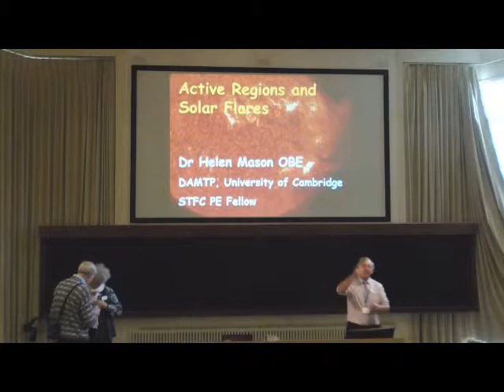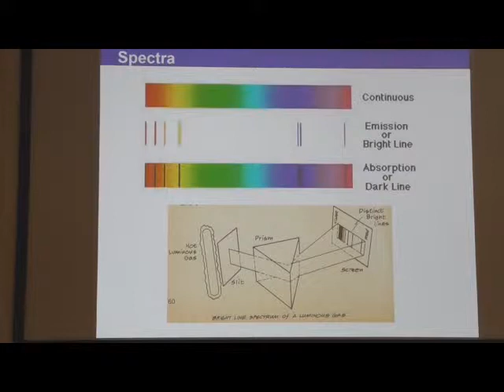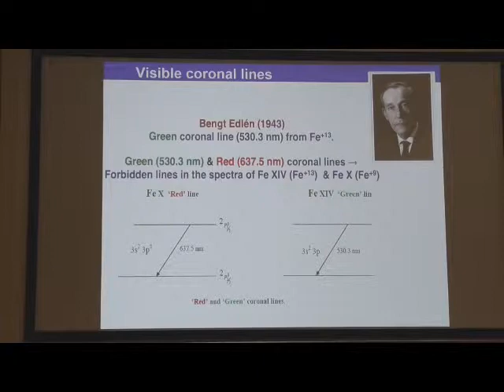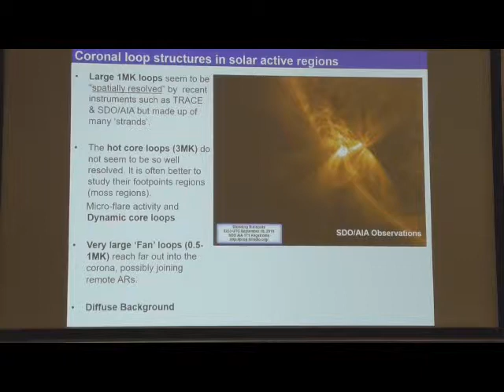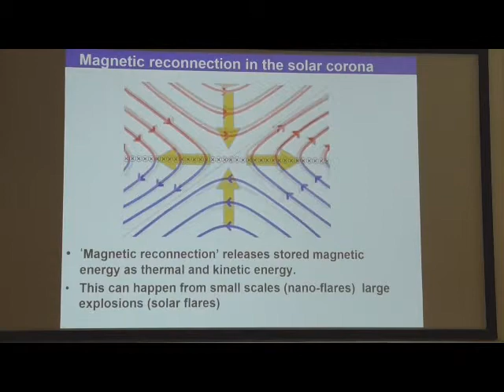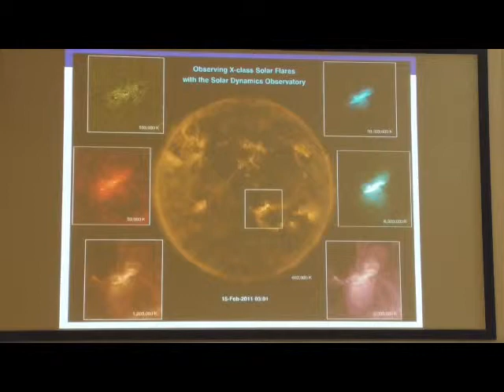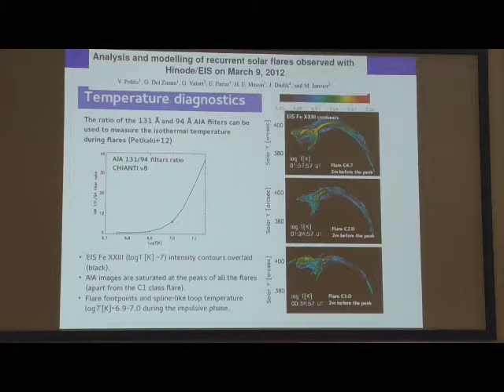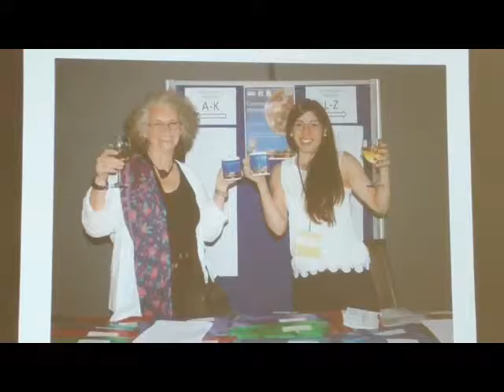Dr Helen Mason: Active Regions and Solar Flares (59 min)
Dr Helen Mason (Department of Applied Mathematics and Theoretical Physics, University of Cambridge) talks about our present knowledge of the mechanisms underlying solar activity and the instruments that have helped to achieve these results. Speaking at SPA Convention, April 2017.